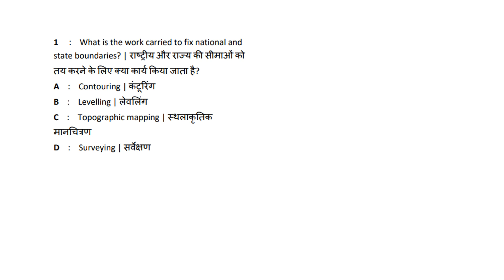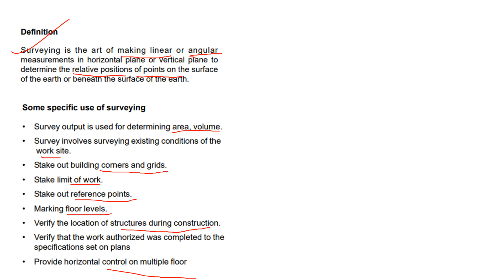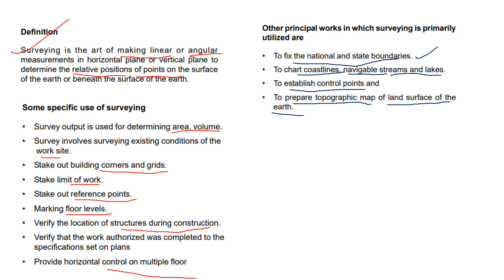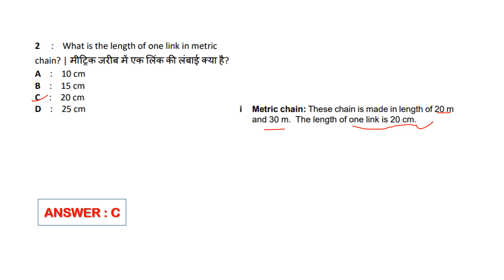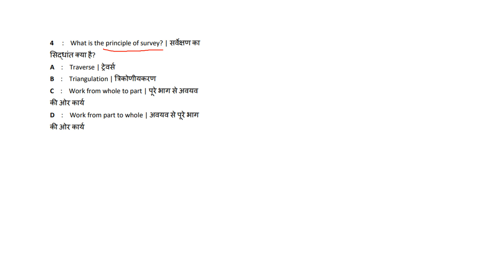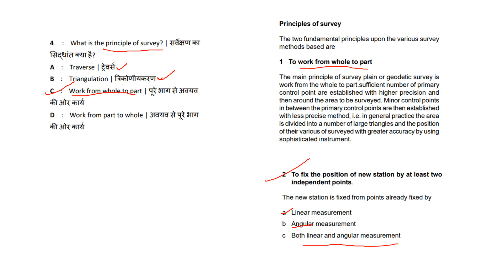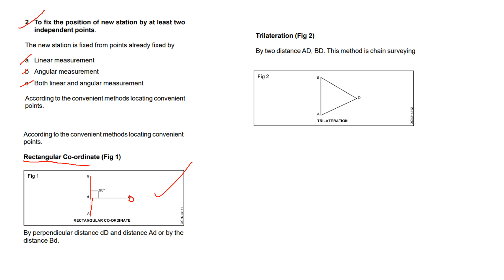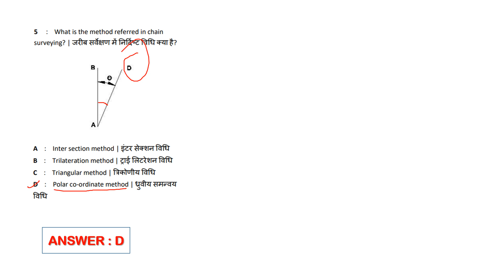NIMI MOCK TEST SERIES/SECOND SEMESTER ITI DRAUGHTSMAN CIVIL/CHAIN SURVEYING /CIVIL ENGINEERING EXAMS